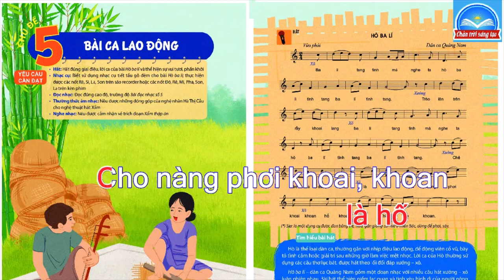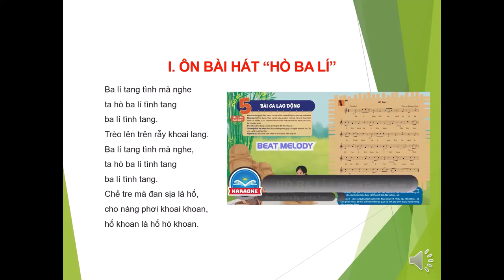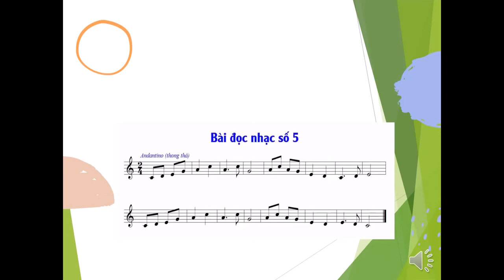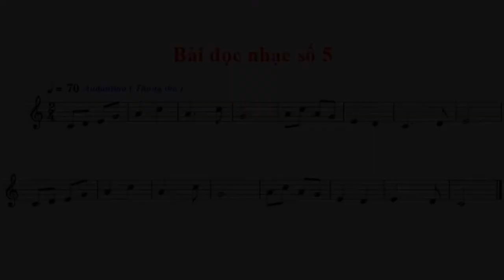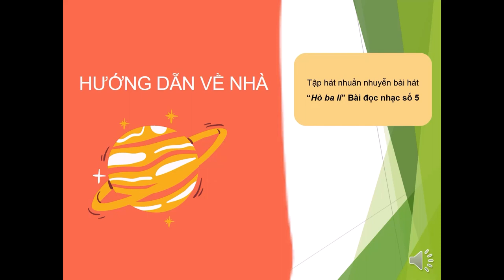ÂM NHẠC 6 - ÔN TẬP KIỂM TRA GIỮA HỌC KỲ 2 (2021-2022)